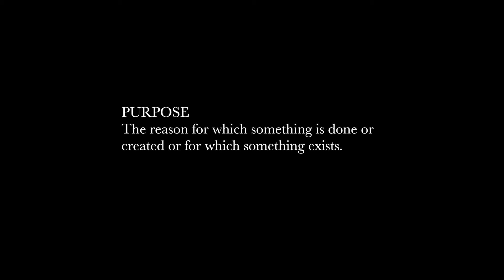DH Bob “Purpose” {Directed by Mr. & Mrs. Harris}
DH Bob - Purpose